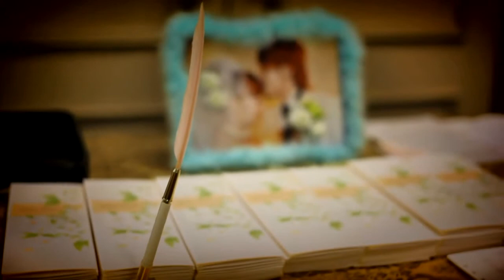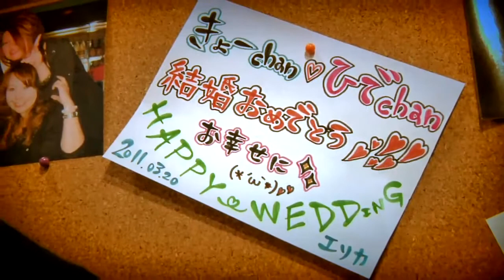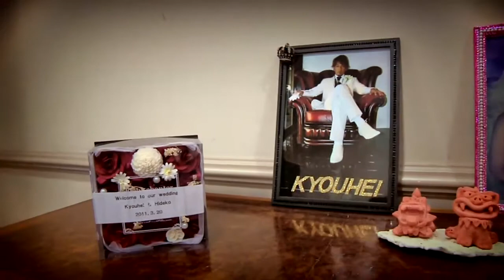とあるWEDDING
最終コーディング案も決まり、希望曲も決まり、いよいよ最終コーディング！！テロップ無しVer.ですが、ほんのさわりっでも！